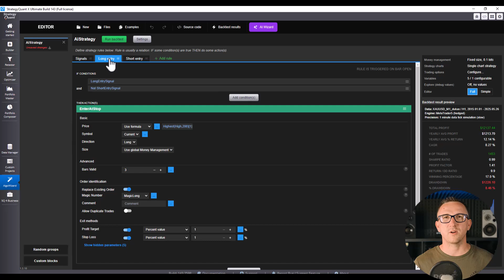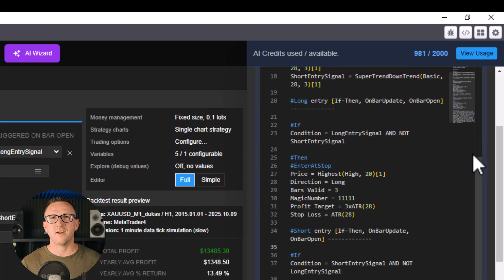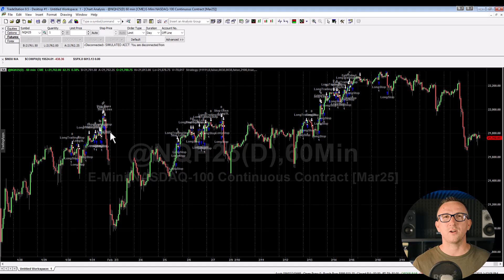StrategyQuant 143 Is HERE – AI Can Now Write Strategies For You (NO CODE)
Algohubb - innovative trading systems for stocks